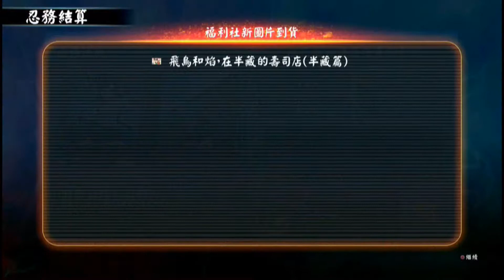【PS4】閃亂神樂 Burst Re:Newal 中文版．半藏學園篇．第四章04